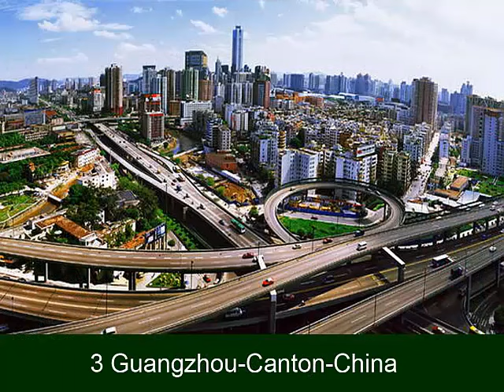दुनिया में 10 सबसे प्रदूषित शहरों